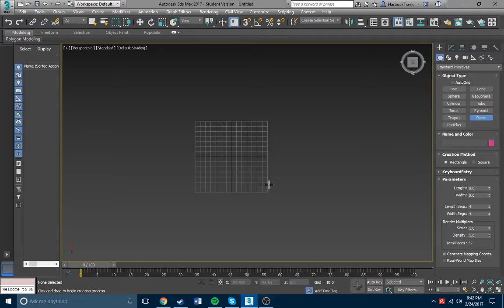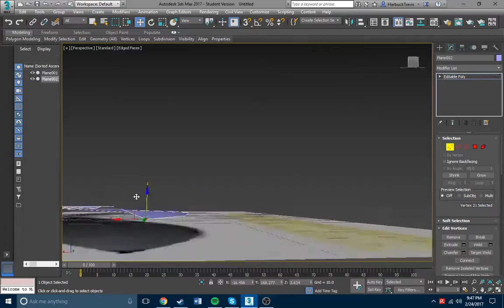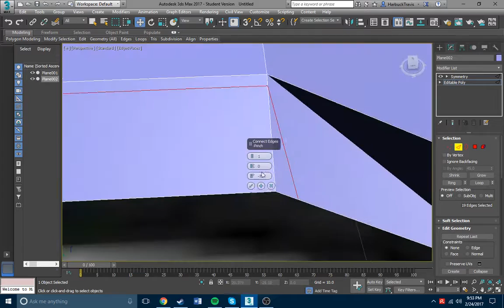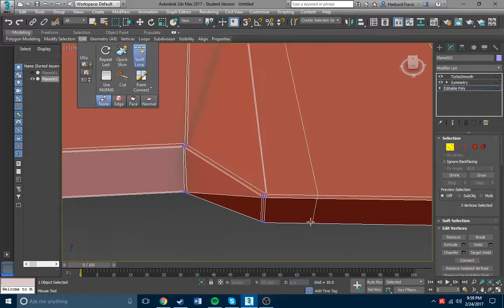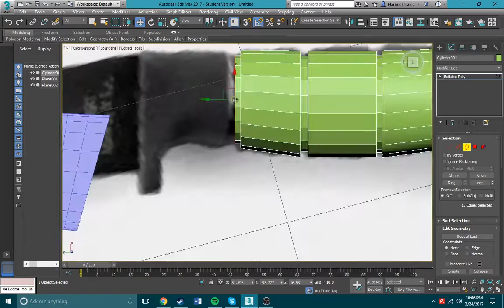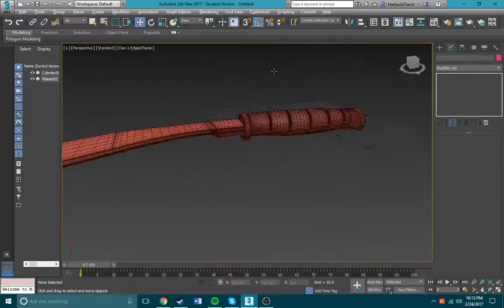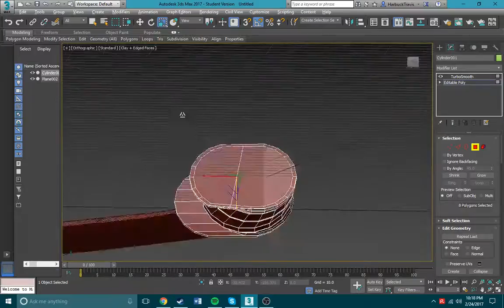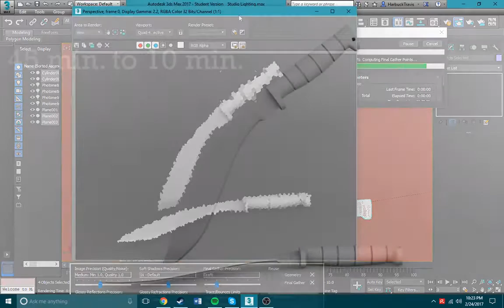3D Modeling Time Lapse - Kukri Machete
Pro tip: do not run with sharp objects.